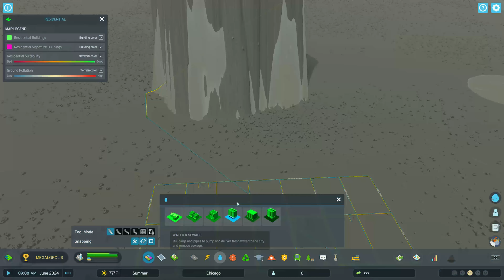A city so safe that Obama would live here